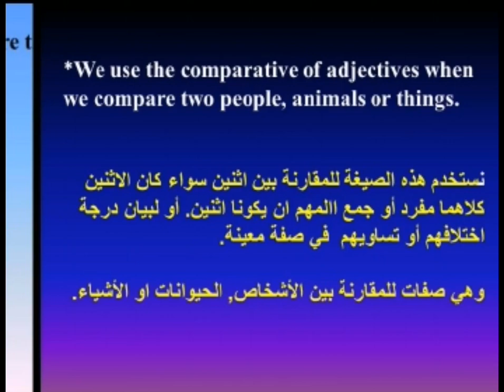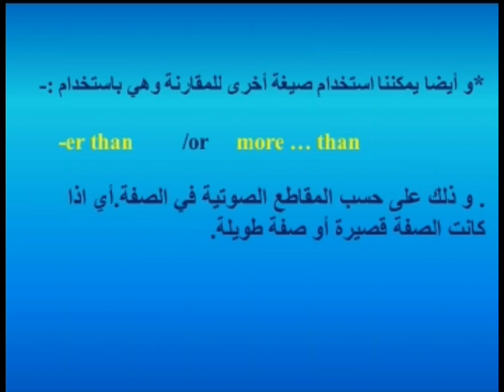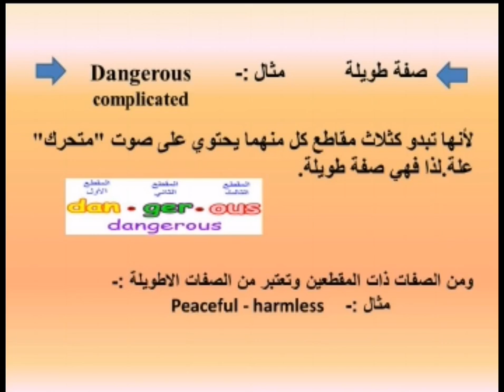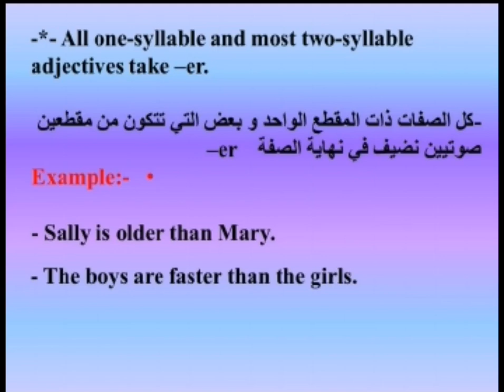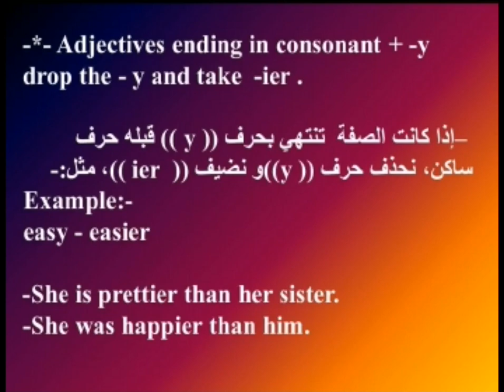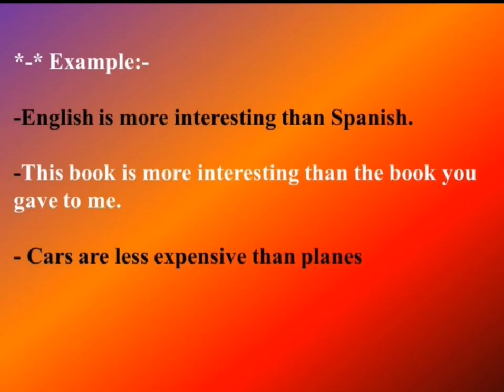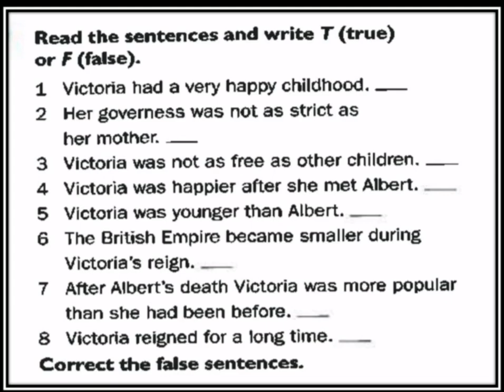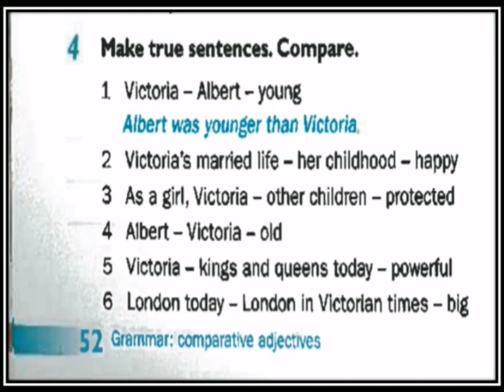Comparative adjectives. Seventh grade